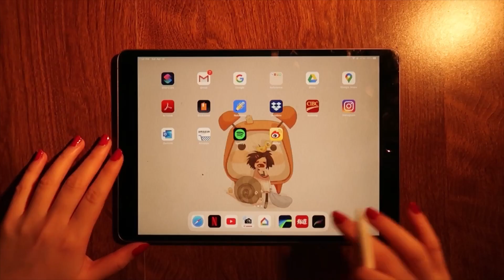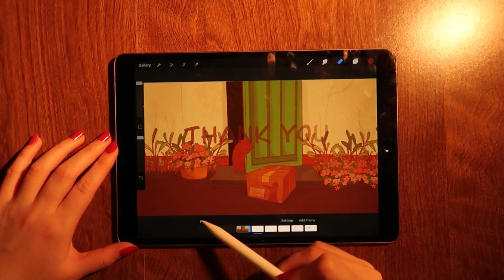Tutorial | How to Make Typewriter Text Effect Animation on iPad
The app I used: Procreate